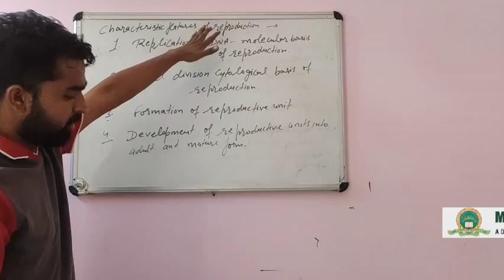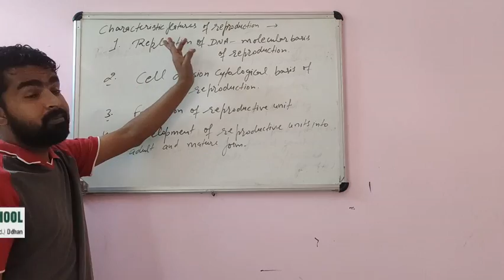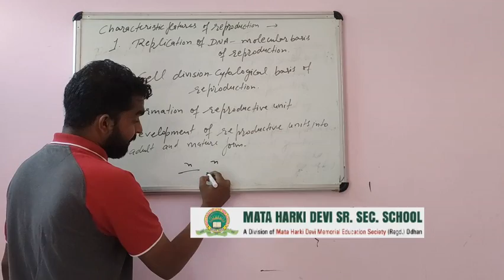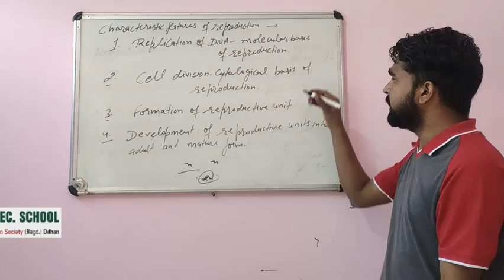Class-12 Biology Chapter-1 Reproduction in organisms Part-2